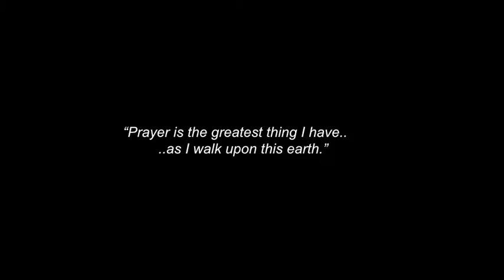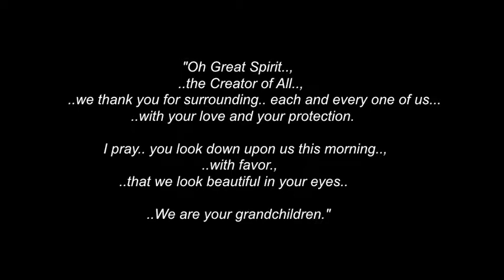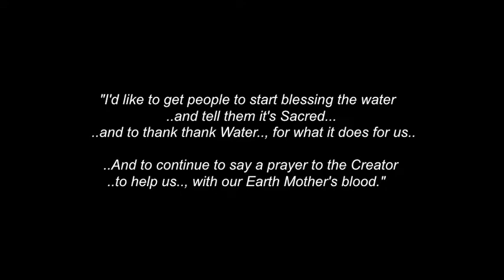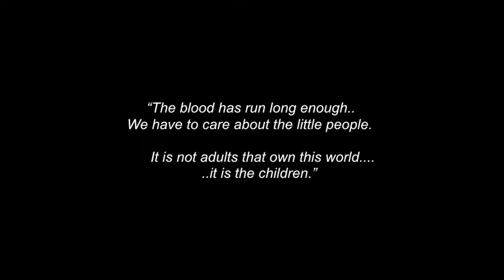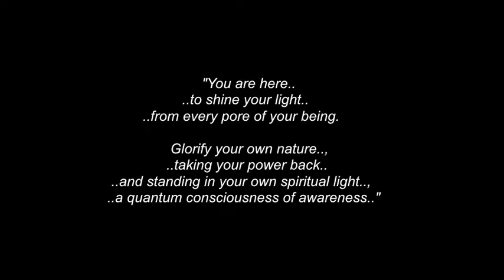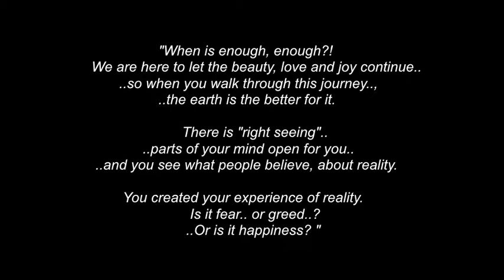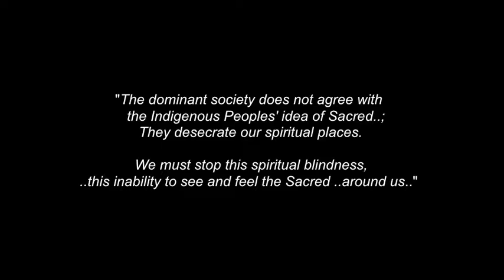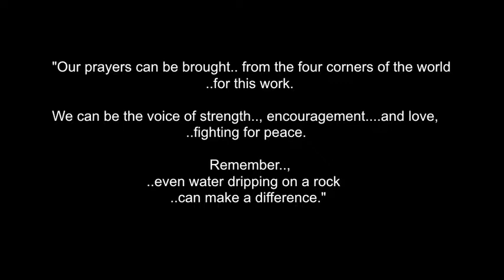Nuusru’ Agnes Baker-Pilgrim Quotes: Mother Earth & The Grandmothers:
This is a series of video and written quotes, from Taowhywee (Morning Star).. Nuusru’ (Grandmother) Agnes Baker-Pilgrim..., who is a world-renowned Spiritual Leader, Traditional Medicine Person.. and the Head Person of The International Council Of Thirteen Indigenous Grandmothers..

Taowhywee (Morning Star)
Grandmother Agnes Baker-Pilgrim
Takelma - Siletz
Confederated Tribes Of Siletz
 USA, North America

Traditional Healer..; Elder.., Spiritual Healer..; Holy Person.., Visionary..; Wisdom Keeper..; *Head Of The International Council Of 13 Indigenous Grandmothers..; Teacher..; Advisor & Drug & Alcohol Counsellor..; Stock-Car Racer..; Singer..; Jail Barber..; Bouncer..; Scrub Nurse..; Doctor's Assistant. *Keeper Of The Sacred Salmon Ceremony.., Activist..; Orator.. ..and much more..

"Yesterday is history.., tomorrow is a mystery..,
..today is our gift..
..and we better use it wisely..."

- Grandmother Aggie

 Grandmother Agnes Baker Pilgrim is a world-renowned spiritual leader and keeper of her people's Sacred Salmon Ceremony which she revived after 150 years. The ceremony had been lost to her people because too many Takelmas had been  killed. Survivors of the bloodshed were forced onto their own "Trail of Tears" and relocated to the reservation in Siletz, Oregon.

"I am a voice for the voice for the voiceless,"  she says.  "We are all speaking to an unseen world, speaking for our Mother Earth, trying to stop our spiritual blindness. We speak for the animal kingdom for those in the waters, for the four-leggeds and the one-leggeds (trees) ... and the creepy crawlers.  I pray our Creator hears us. The creatures have a right to be."

Grandmother Agnes Baker-Pilgrim is the oldest living female member of the Rogue River Indians. She was born September 11, 1924 near headwaters of the Siletz River in Oregon. Her grandfather was Chief George Harney, the first elected Chief of the Confederated Tribes of Siletz.  Her Takelma and Siletz ancestors have lived in Oregon for 22,000 years.

- NativeVillage.Org

I thank (Grandmother) Agnes Baker-Pilgrim.. and her entire family..; The International Council Of 13 Indigenous Grandmothers..; The Takelma & Siletz Peoples ..; The Confederated Tribes Of Siletz..; "Conversations" (P.S.P.B.).; NativeVillage.org.; Siletz Pow-Wow Singers & Drummers..; CALM. and to all the other brothers and sisters who have saved some great photos and video clips. of Grandmother Agnes...

I claim no ownership of any of the clips, video, music and words expressed in this video...and employ my borrowing of them with ..much respect and thanks..  Credits are given at the end of the video.., also.. (*Please let me know in a message, if I have missed anyone.. Miigwetch! / Thanks)

all material used in this video..

Shu’ ’aa-shi nin-la ... Chi Miigwetch..  Many Blessings & Thanks..

*Set your You-Tube video viewer  to 960 X 540p, for best viewing..